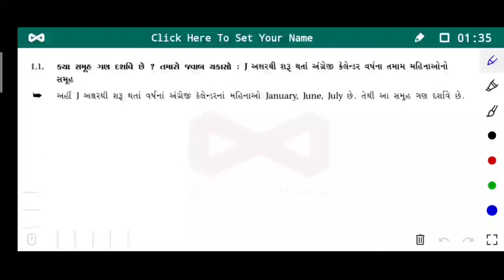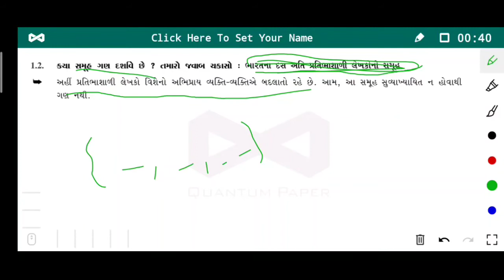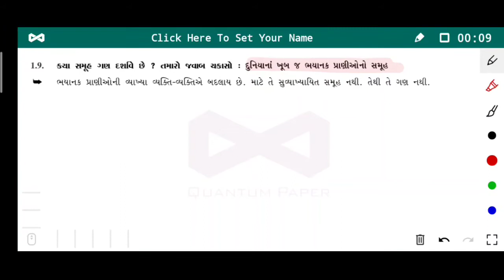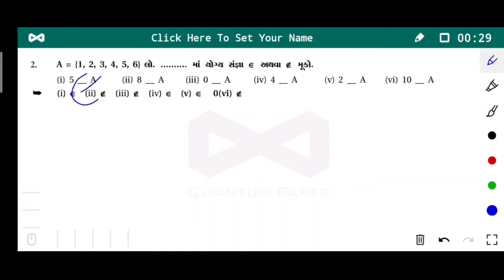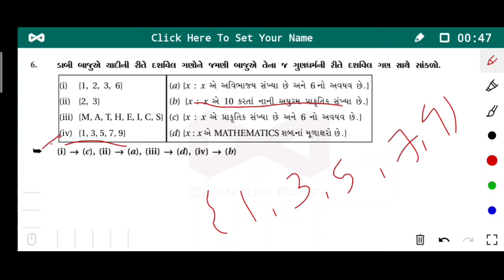ધોરણ 11 ગણિત પ્રકરણ 1 ગણ 1.1 રિવિઝન